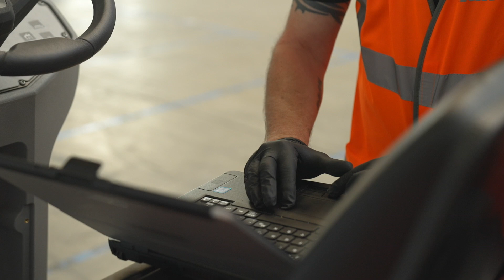Welcome to Hako - Service Department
In the last of our videos giving you an insight into Hako we look at the valuable offering of our service department and its experienced engineers. They are the ever-turning cogs that make Hako about more than just machines.

Call Team Hako on 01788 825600 to see how we can help your business with robust and reliable service and equipment